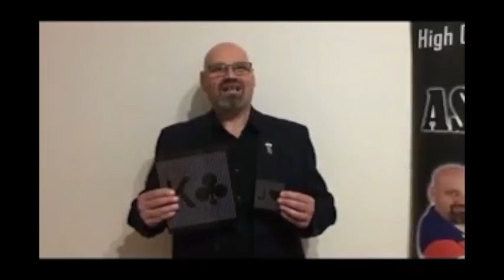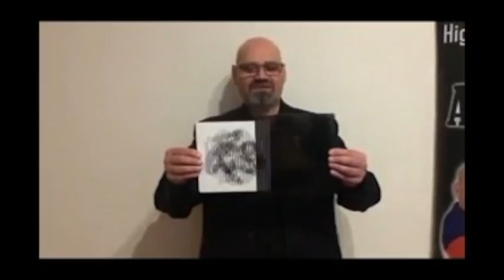Zebra Code Prediction (Stage Version) by Astor and Louis Black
World Magic Shop DO NOT SELL Every product listed anymore. for the items we sell.

Here's an amazing and very visual prediction effect. A special Zebra Card prediction is placed on the table at the beginning of the performance. From a shuffled deck, the spectator selects two cards. The magician now inserts the Zebra Card into a holder. Suddenly, there appears a very visual and magical appearance of the first card, followed by the second card - the predictions are correct, thanks to the Zebra Code!

Audiences love seeing the prediction gradually being revealed - gets great reactions!

Easy to do, and a miracle to behold!